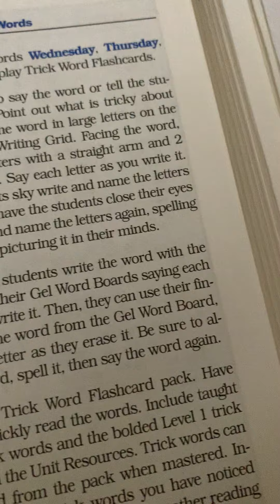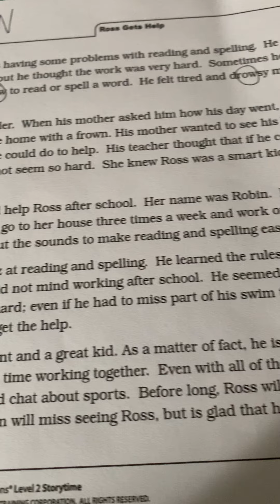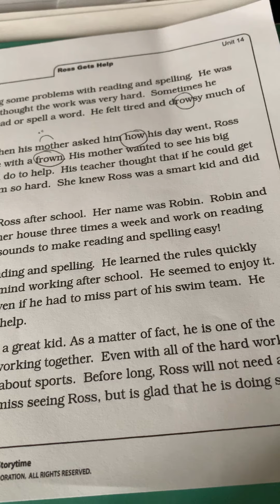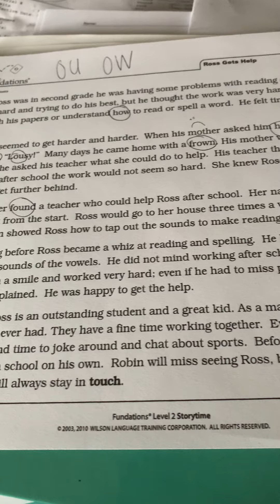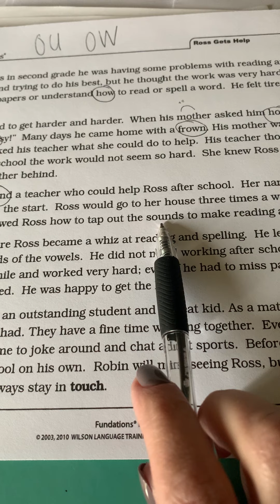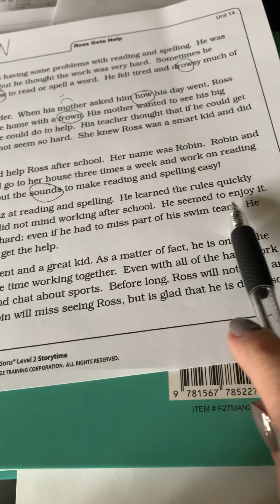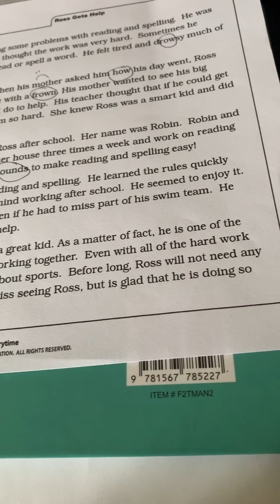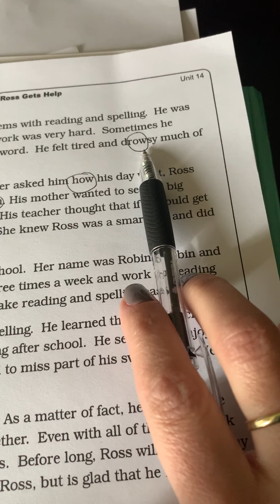Fundations day 23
Unit 14 week 1 story